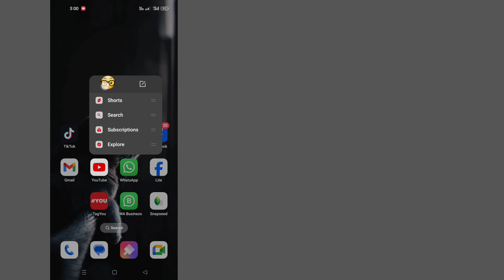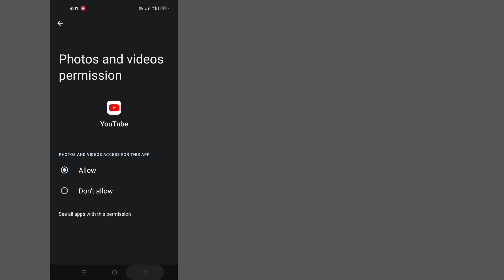How to Fix "Try Searching To Get Started" on YouTube